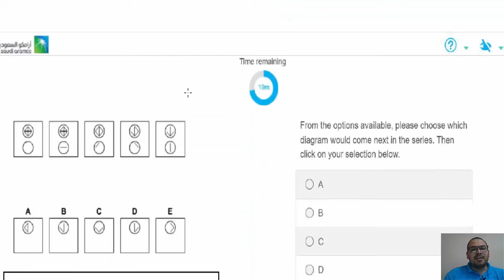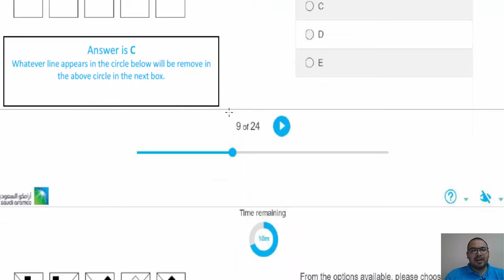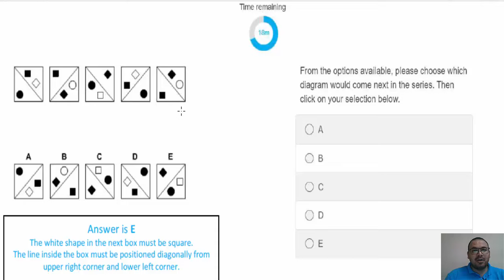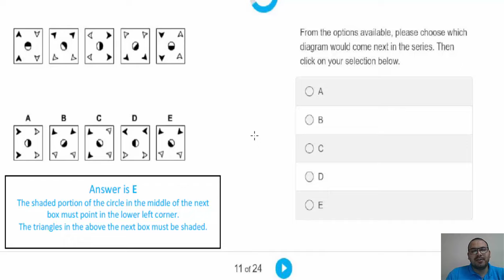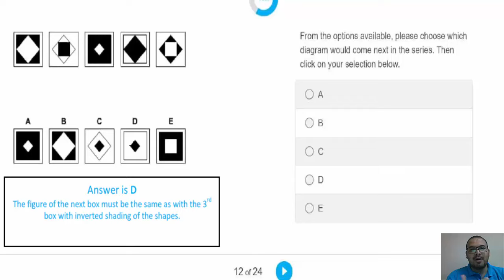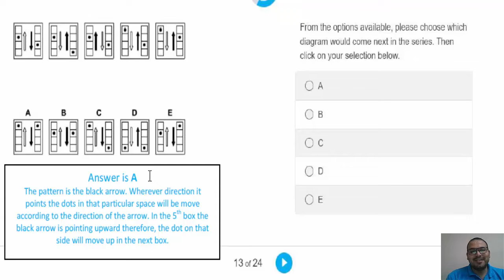اشكال جديده فى حل اسئلة واختبارات iq وحل امتحانات اختبارات الذكاء اى كيو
سنتعرف على حل اسئلة IQ من خلال اسئلة IQ وحلها باسلوب مبسط و أسئلة اختبار الذكاء لابد ان تواجهها فى المقابلات للوظيفة سنتعرض الى اسئلة IQ واجابتها للبنوك من خلال IQ test with Answers عربي و اختبار ذكاء سريع ايضا مع اختبار الذكاء IQ مع الإجابات pdf لنتعلم كيفية حل اى اختبار IQ

او اكتب على جوجل 👌 Abdelrahman academy

الابليكيشن الخاص بنا على جوجل بلاى وبه كل الماتيريال مجمعه والكورسات بحجم 8 ميجا فقط

قناتك
قناه
قناة
اليوتيوب
Excel
excel
اكسيل